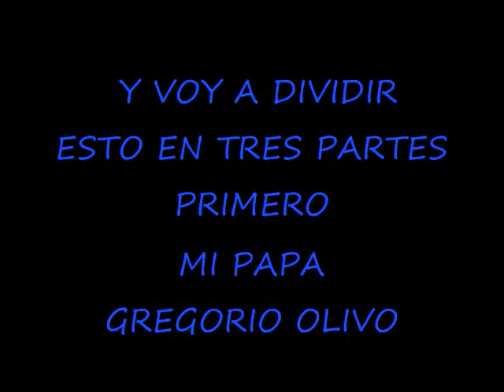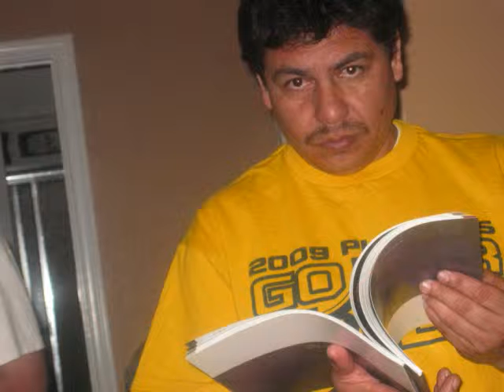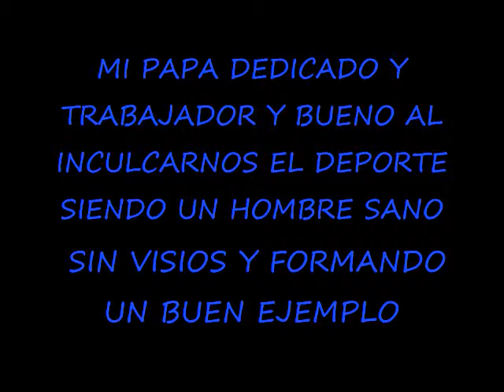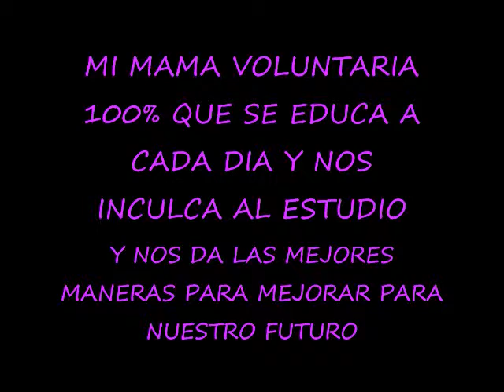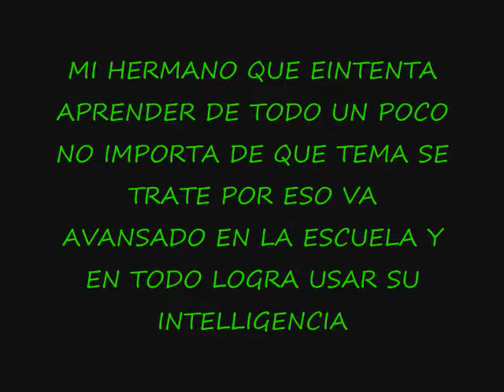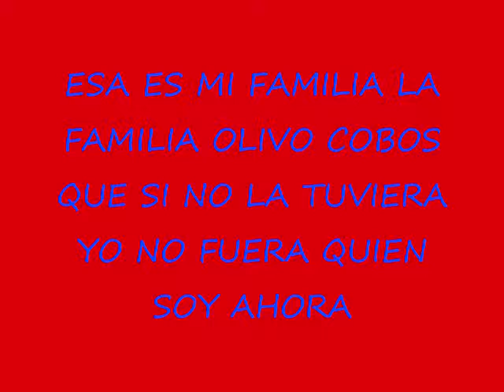Familia Olivo Cobos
Lou Bega-Mambo number five
Santana-Oye como va
David Guetta(Ft.Kid Cudi)-Memories
Fulanito-cepillo

Entity: SME and EMI Content Type: Sound Recording
Entity: EMI Content Type: Sound Recording
Entity: SME Content Type: Sound Recording